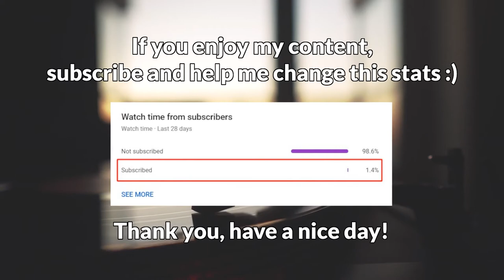Dog tries to bite water stream 🐕😆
Please comment which one was your favorite clip!

Music in my video:
00:00:00: Vanessa Carlton - A Thousand Miles
00:00:13: Tik Tok - Saitama
00:00:22: 박재인 Park Jaein - 어느 새벽 One Day At Dawn
00:01:12: Leat'eq - Tokyo
00:01:24: Kelly - Shoes
00:01:53: BelAir - I Never Stop to See You Crying
00:02:10: Rick Lupert - Rules for Poetry
00:02:42: Aly Nabeeh - MELANCHOLIA
00:03:36: Time To Talk & Avaya Ft. RYVM - Found You [NCS Release]